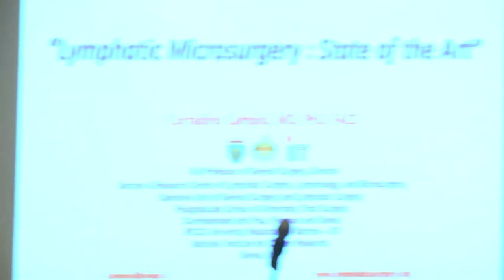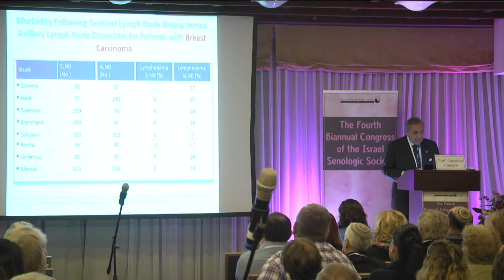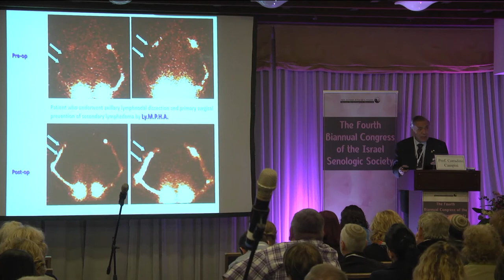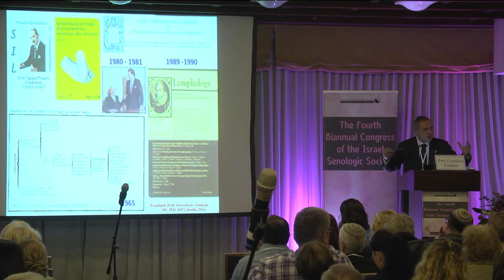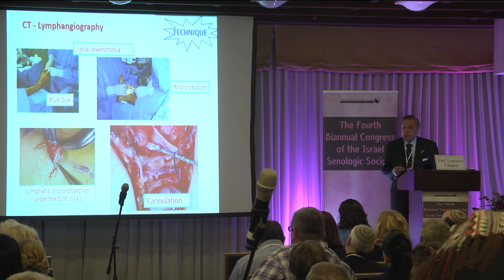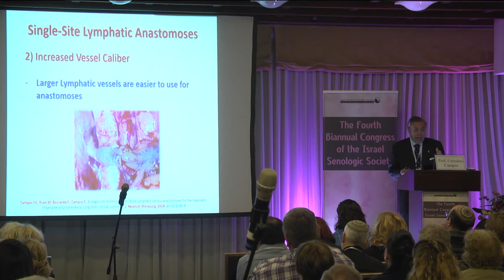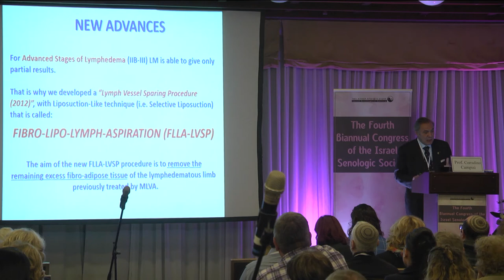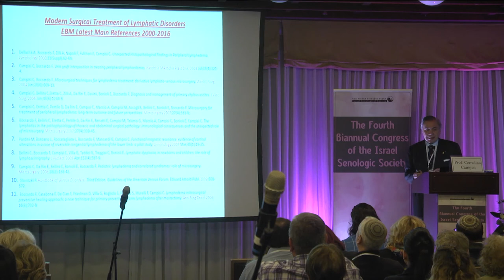The fourth Biannual Congress of the Israel Senologic Society 2017 Prof. Corradino Campisi